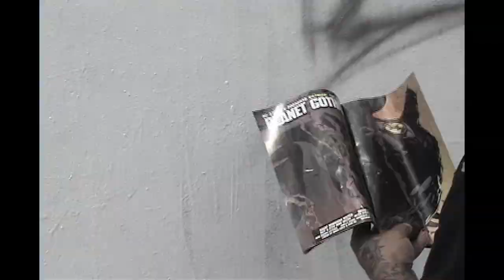Graffiti mural - Gotham City w/ Eyesr- Czer Santa Ana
Om Shop/Ironlak Paint! with artist Czer/Eyesr painted this large intstallation at a community center!